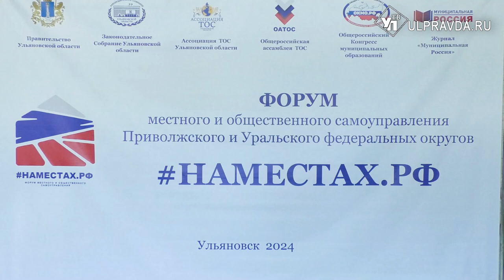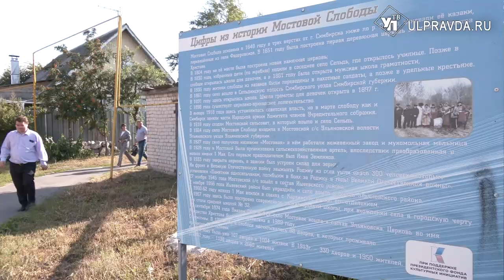Активисты со всей России учились в Ульяновске самоуправлению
В Ульяновске прошёл межрегиональный форум местного и общественного самоуправления «НАМЕСТАХ.РФ». Активисты со всей страны встретились для обсуждения актуальных вопросов.